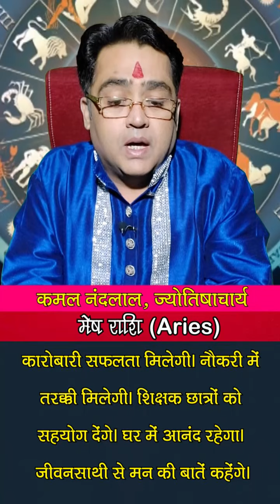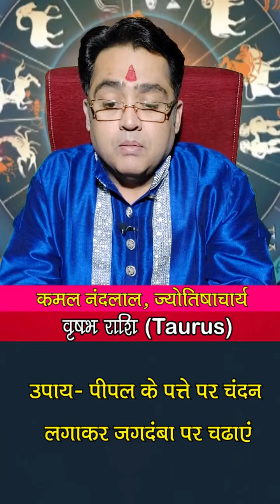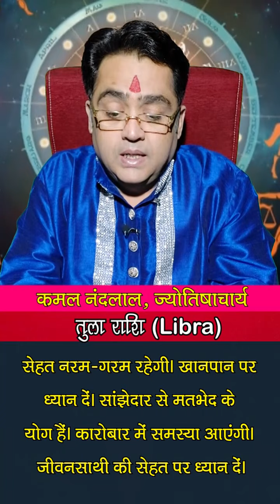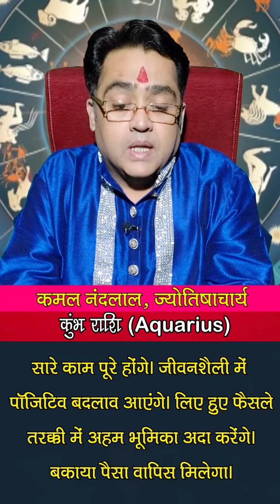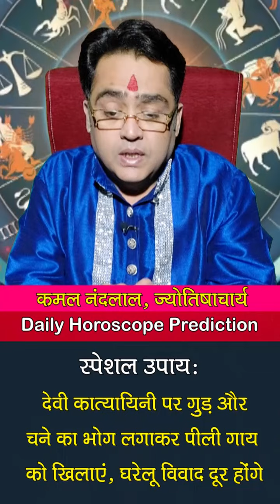Aaj Ka Rashifal | कमल नंदलाल का दैनिक राशिफल | 07 April 2022 | Daily horoscope | Kamal Nandlal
Daily Rashifal | Daily Horoscope Hindi | 07 April 2022: 07 अप्रैल 2022: ग्रहों की रोज बदलती चाल के कारण ही हमारा रोज का दिन भी अलग होता है... कभी हमें सफलता मिलती है तो कभी दिन सामान्य गुजरता है...तो ज्योतिर्विद कमल नंदलाल (Kamal Nandlal) जी से जानते हैं कि आपका आज का दिन कैसा रहेगा...आज किस राशि वालों को नौकरी और व्यापार में होगा फायदा...किस राशि वालों की रहेगी सेहत खराब...किस राशि वालों को करनी पड़ेगी ज्यादा मेहनत...क्‍या बोलते हैं सभी राशियों के आज के ग्रह-नक्षत्र...मेष से मीन राशि वाले अपने पूरे दिन का हाल जानिए...साथ ही छोटे-छोटे उपायों से बनाएं दिन को और बेहतर...साथ ही जानिए आज के दिन कब रहेगा राहुकाल का समय..और दिन को सफल बनाने का एक बेहद सरल प्रयोग.